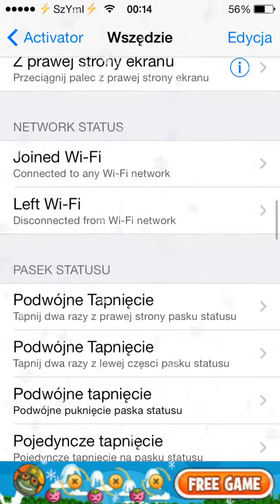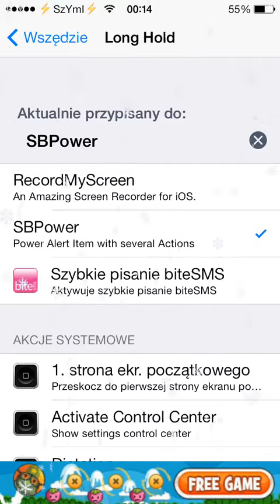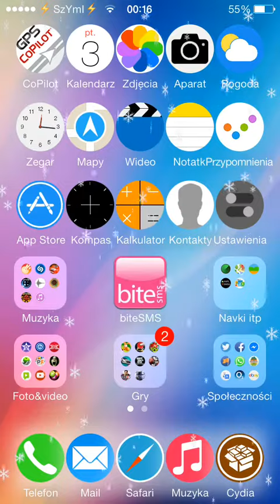SB POWER ALERT: iOS7 Kompatybilny Cydia Tweak [Recenzja] [PL] [Jailbreak]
Moj twitter: @simonandiphone
Tweak Full Cydia Name: SBPowerAlert